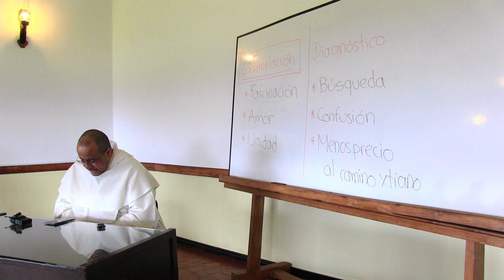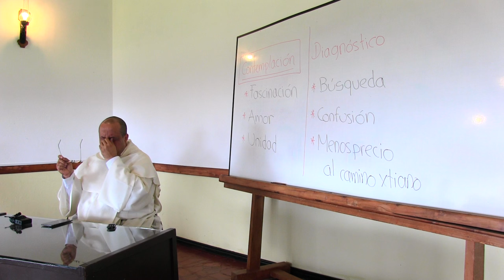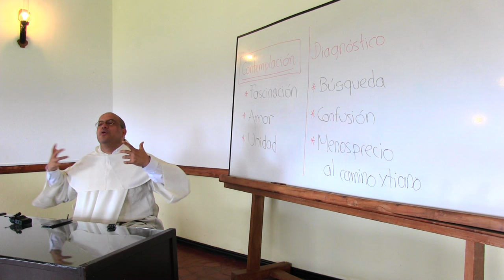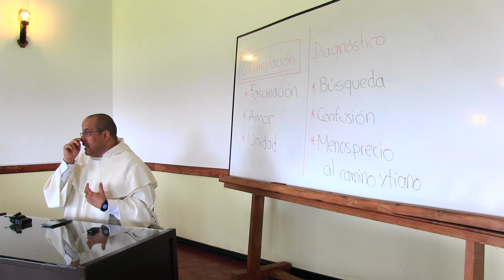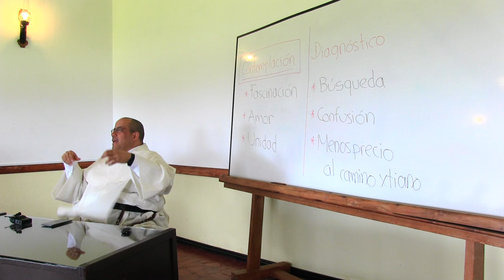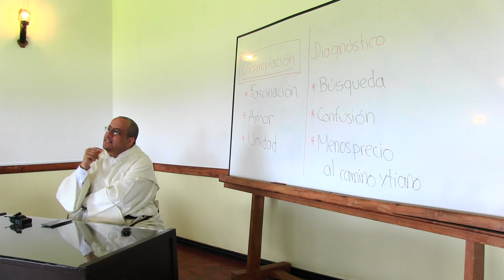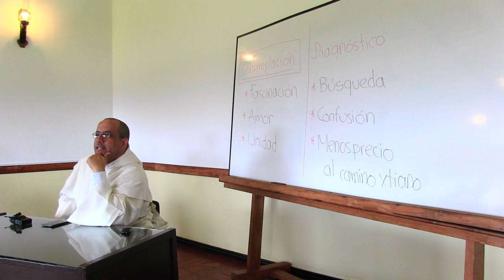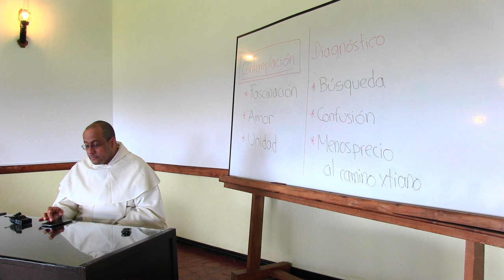Invitación a la Contemplación, 1 de 9: ¿Qué es un contemplativo?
Objetivos para el retiro sobre la Contemplación:

    Es posible.
    Herramientas concretas (enfoque práctico con la Biblia y la ayuda la vida de los santos).
    La vida contemplativa es compatible con una vida de evangelización.

¿Qué es un contemplativo? Elementos en que se reconocen:

Fascinación

    Es una actitud de admiración mantenida y continua hacia algo. San Agustín hablaba de Amor meus, pondus meum (mi amor, mi peso), significando que su amor le lleva a la Persona amada.
    El contemplativo es una persona fascinada. El contemplativo vuelve hacia lo que ama con recurrencia.
    La fascinación es muy difícil de disimular cuando existe y muy difícil de falsificar cuando no existe.
    Cabe preguntarse si uno tiene la fascinación necesaria que le haga a su corazón volver continuamente a Dios en la contemplación.
    Conviene no reducir la contemplación a fenómenos místicos o a hechos extraordinarios. No hay que centrarse en los milagros de Dios sino más bien en el Dios de los milagros.

Amor

    En las relaciones entre enamorados es necesario que los que se aman empleen con gusto y generosidad su tiempo en la persona amada.
    Se dice que el amor cambia la curvatura del espacio-tiempo. La necesidad de estar con la persona amada cambia las coordenadas espacio-tiempo: cualquier espacio que separa a las personas que se aman es demasiado grande y cualquier tiempo durante el que están unidos es demasiado pequeño.
    El amor, si es verdadero, hace que el espacio se reduzca al mínimo y el tiempo se alarga al máximo.
    Aplicado a nuestras vidas de consagrados habría que preguntarse si se da este cambio en la curvatura espacio-tiempo en nuestra relación con Dios.
    Decía San León Magno que lo que era visible en Jesucristo pasó a los Sacramentos. En la Eucaristía está todo el misterio de la Encarnación y por ello el amor contemplativo arrastra hacia la adoración en la Eucaristía.
    Santo Domingo de Guzmán tuvo un tiempo en su vida en que no dormía en su celda porque después de sus largas vigilias, las pocas horas que quedaban terminaba de dormir en la iglesia.
    Se ha de dar una alteración del espacio-tiempo, siendo el espacio corto y el tiempo largo.

Unidad

    La unidad es la incapacidad de pensarse sin el otro. Nada más bello que decirle a la persona amada: Es que no imagino mi vida sin ti.
    Una señal de crisis vocacional es cuando se desconecta la vida y se empiezan a hacer planes futuribles, cuando uno está dividido, cuando se sirve a varios señores a la vez.
    No entender la vida de otra manera que con Dios hace que uno no se plantee otro modo posible de vivir. La unidad con Dios hace que por encima de problemas e incluso de escándalos uno no cambie su Iglesia.